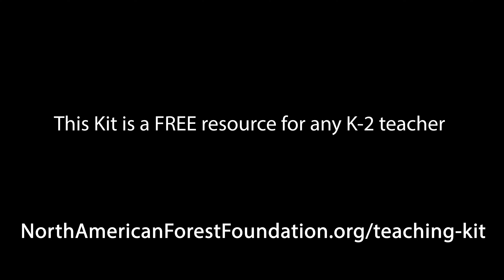The Truth About Trees, NAFF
Click the link below to request the FREE NAFF kit for your students: